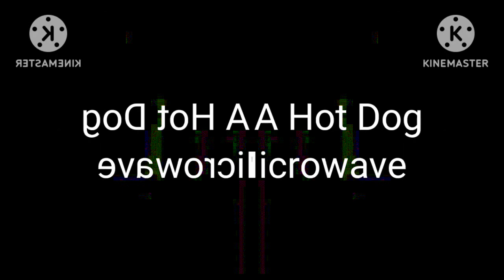KineMaster Series: Me Makes a Hot Dog! In Slow Voice^7